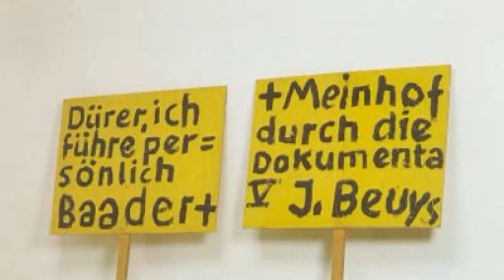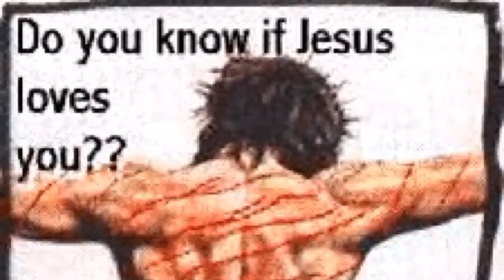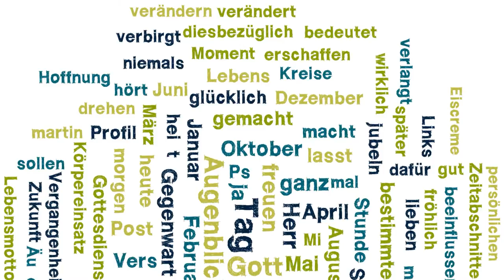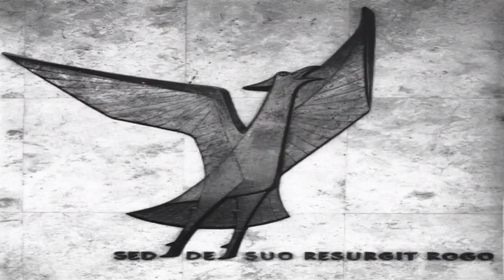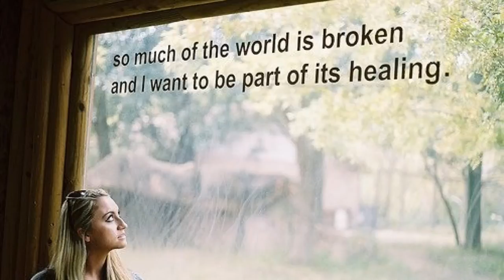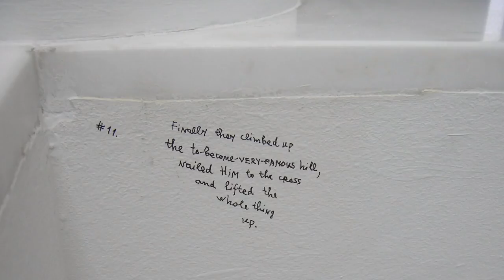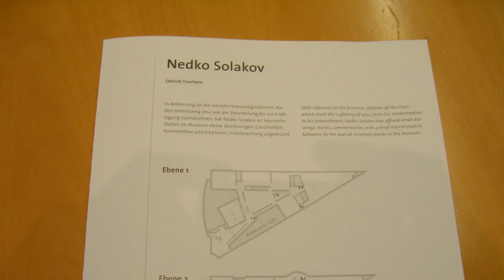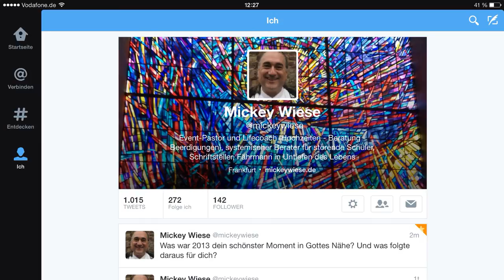Gib nicht auf! Was in deinem Herzen liegt ist wichtig! - Online-Predigt 013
Eine Predigt darüber, wie man an seiner Berufung, seiner persönlichen Vision dran bleiben kann. Jesus ist dazu ein wunderbares Vorbild. Eine Predigt, die ich mal in der Jugendkirche Subzone in Frankfurt gehalten habe. Und hier noch 2 Songs, die davon handeln, was dir beim Ausprobieren und Suchen den Rücken stärken kann und